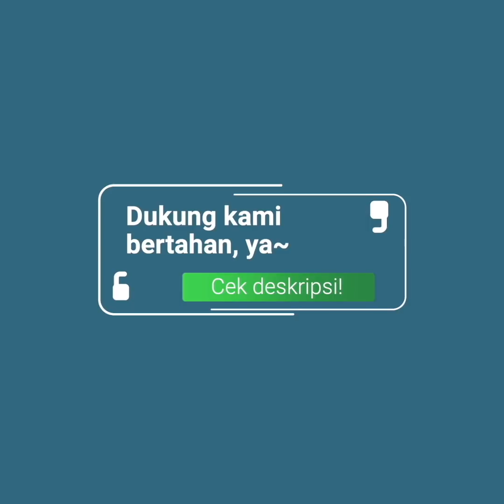Saat Nabi Kasyaf & Melihat Kondisi Umatnya - Gus Baha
Saat Nabi Kasyaf & Melihat Kondisi Umatnya

JAUHARAT AL-TAUHID: 56-62